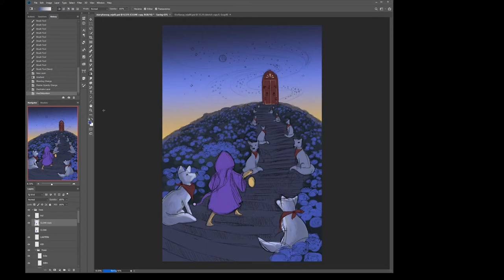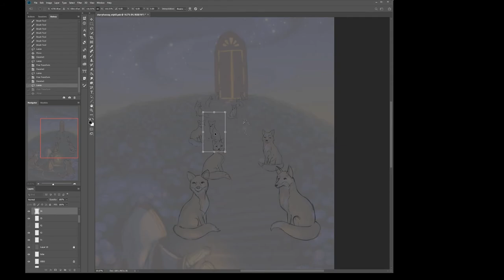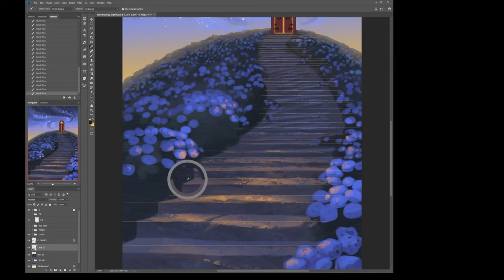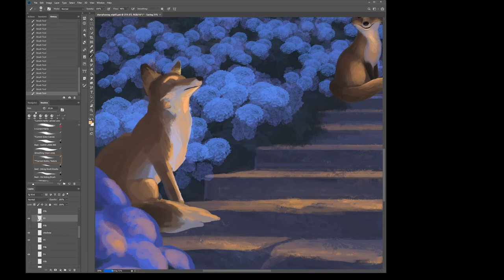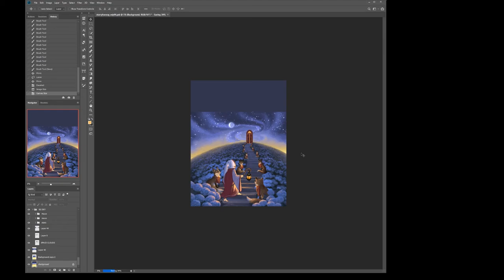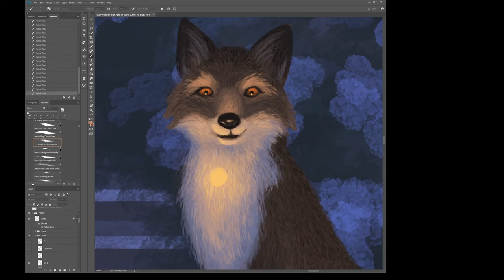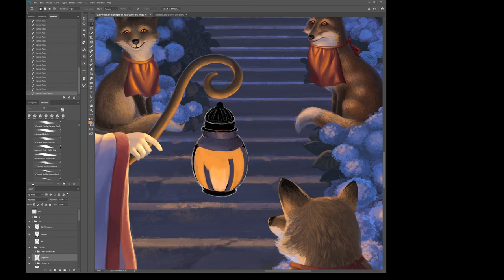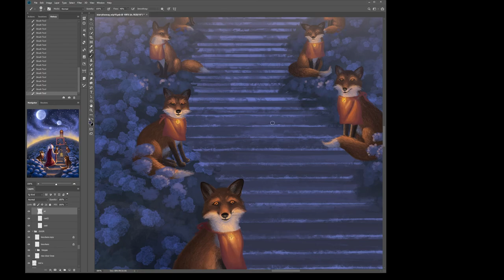Fox Stairs - Photoshop Digital Painting (Process Timelapse)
This video is the recording of me painting my digital fantasy painting Fox Stairs. It originally took about 55+ hours to paint. I've sped it up here to 32 minutes for easy viewing.

There are a few places that jump around a bit. Sorry for that. I chalk this up to lots of starts and stops on these painting sessions -as I was also getting ready for a major art convention around this time.

This image was painted in Adobe Photoshop CC with a Wacom Intuos XL art tablet.